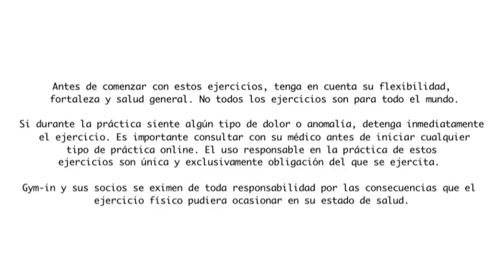Clase completa de Aerodance (cardio) - Ponte en forma!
Aerodance es una actividad que ha sido desarrollada a partir del aerobic mezclando elementos de danza moderna. Es una actividad cardio de ejercicios aeróbicos con una coreografía de baile donde la resistencia también es importante. En cada sesión se practica un tipo de baile (hip-hop, street dance, jazz, latino, etc). Las clases tienen una duración de 45 minutos, comienzan con un calentamiento y terminan con un estiramiento.